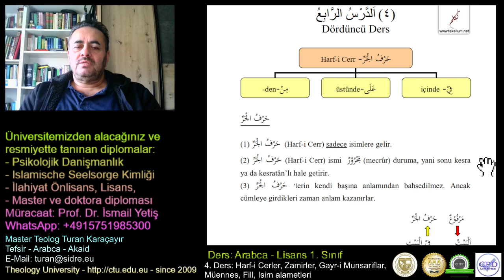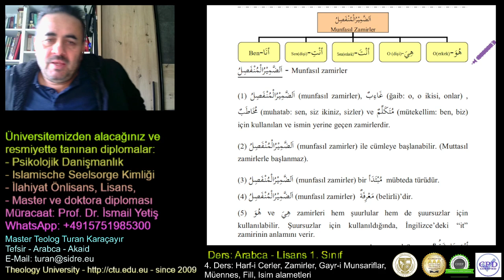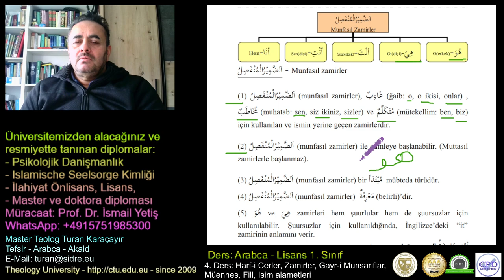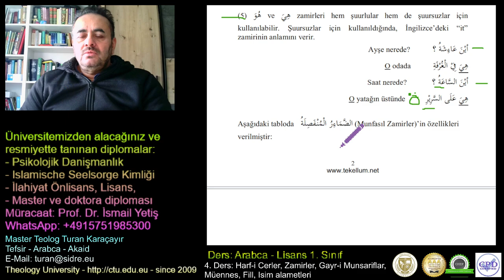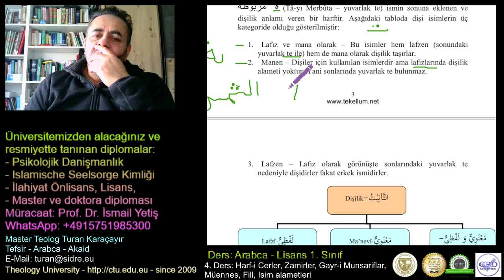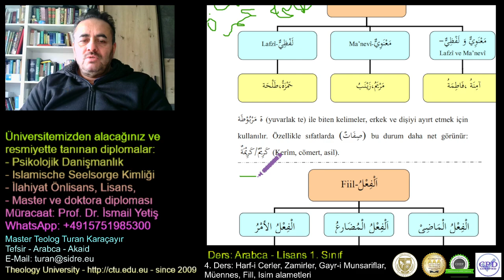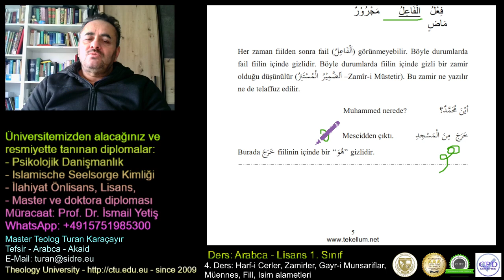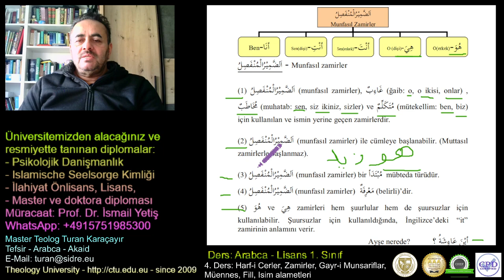203 Arabca - Harfi cer, zamir, isim, fiil, gayri münsarif vb.